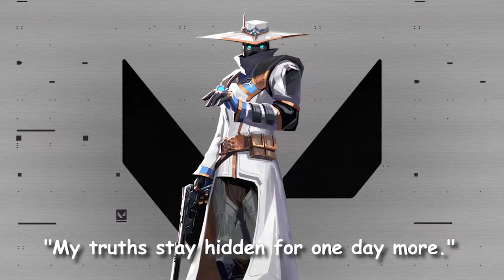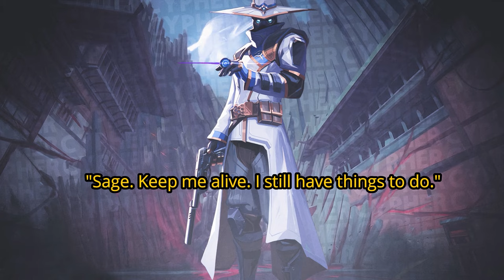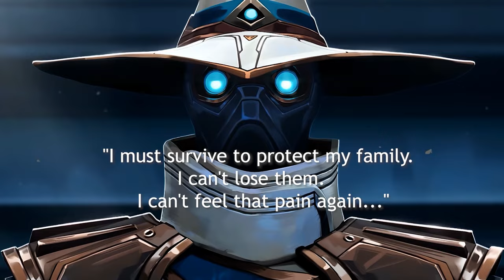These Masterpiece Voicelines Will Make You Cry | VALORANT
These Valorant Voicelines Will Make You Cry!